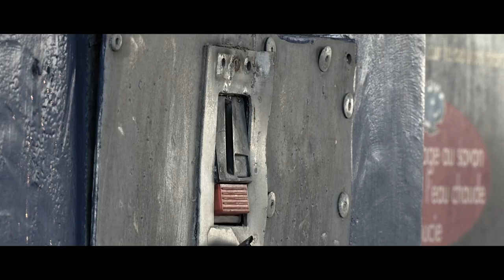Perfect Car Wash Old Clip 03